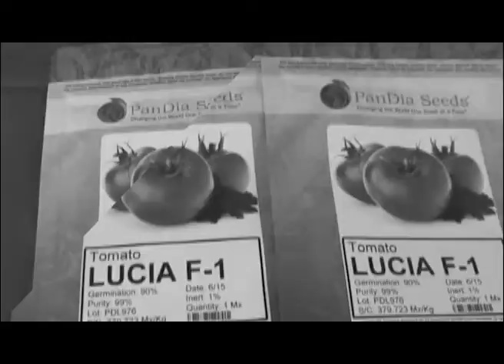Caribbean chemicals at 25 1